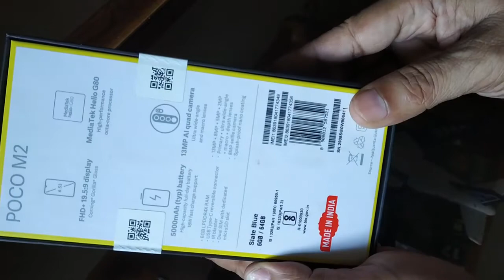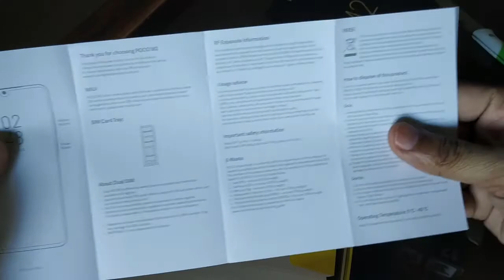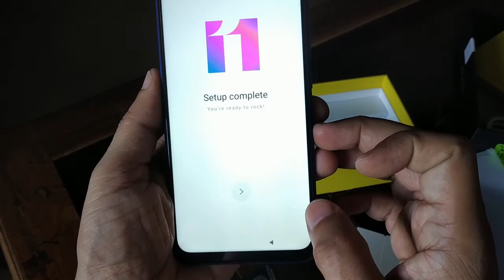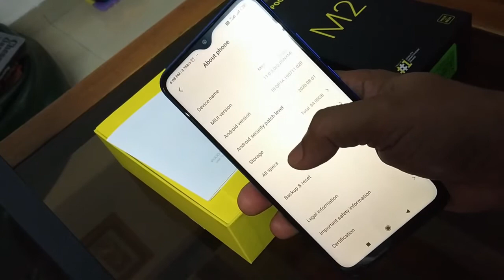Best mobile under 10k || Poco M2 (6GB) - Flipkart First Sale Unit Unboxing & Review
POCO M2 unboxing and this is the new smartphone launched by POCO that it claims is the most affordable 6GB smartphone in India. Check this video to know what is inside the box and how the handset performs.

POCO M2 Pro Unboxing & First Impressions

MediaTek® Helio™ G80 Octa-core processor
5000mAh high-capacity battery
Supports 18W Charger (10W charger in-box)
AI Quad Camera
13MP primary sensor
8MP wide-angle sensor
5MP macro sensor and FHD video
2MP depth sensor
8MP selfie camera with night mode
16.5cm (6.53) Full HD+ (2340 × 1080) display
Corning® Gorilla® Glass 3
6GB + 64GB and 6GB + 128GB variants
Dedicated microSD card slot (up to 512GB)
Rare-mounted fingerprint sensor and AI Face
unlock
P2i splash- and dust-resistant coating
MIUI 11 for POCO based on Android 10
Slate Blue, Pitch Black and Brick Red

FlipKart BIG Diwali